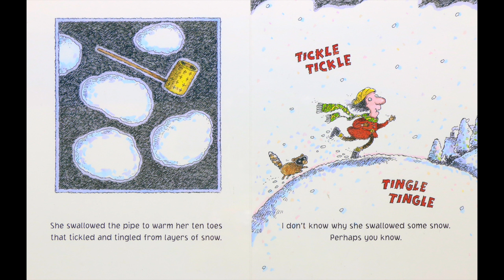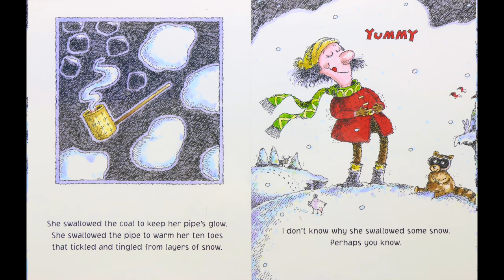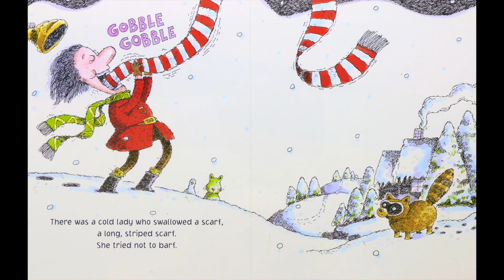There Was A Cold Lady Who Swallowed Some Snow - By Lucille Colandro | Kids Books Read Aloud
There Was A Cold Lady Who Swallowed Some Snow by Lucille Colandro - There was a cold lady who swallowed some snow. I don't know why she swallowed some snow. Perhaps you know.

This time, the old lady is swallowing everything from snow to a pipe, some coal, a hat, and more! With rollicking, rhyming text and funny illustrations, this lively version will appeal to young readers with every turn of the page. And this time, there's a surprise at the end no reader will be able to guess!